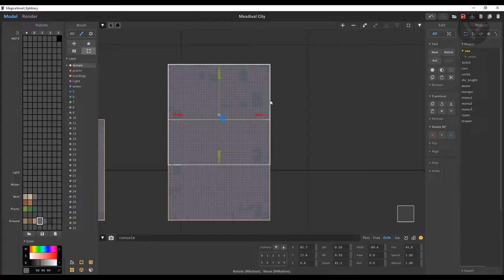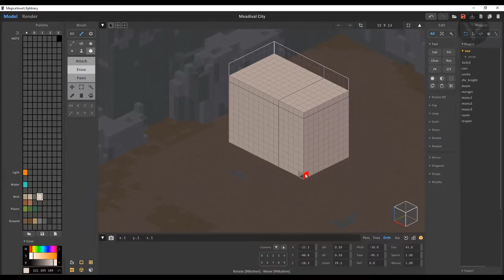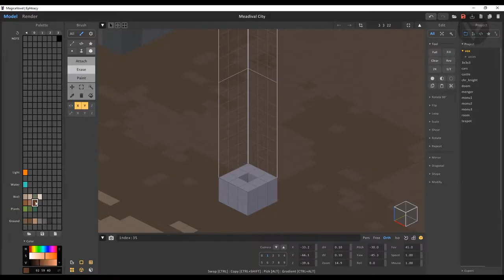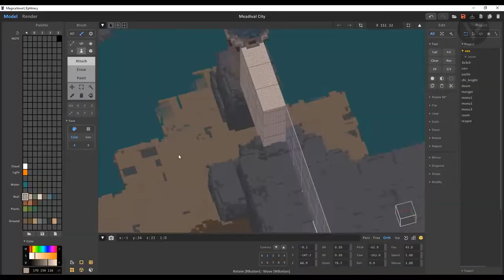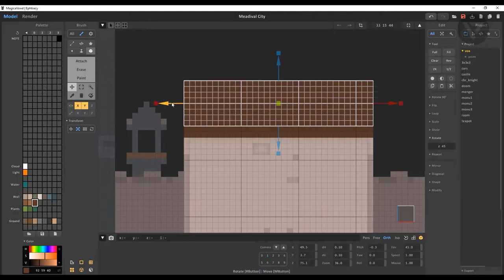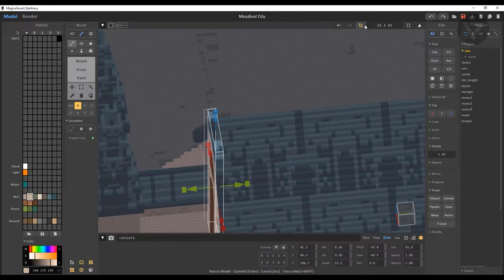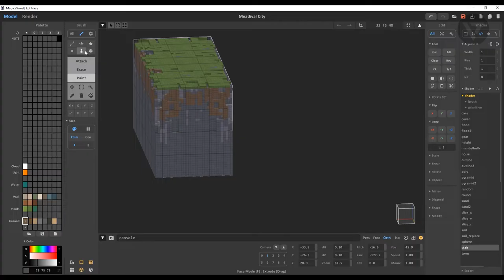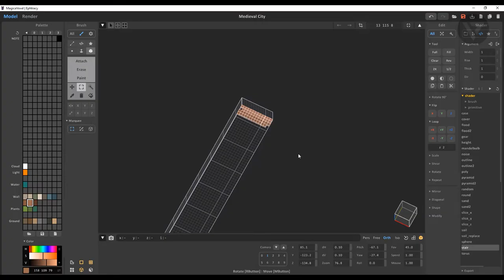Voxel Art - Medieval Port - Magicavoxel Timelapse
Commission art for NeloVerse
Software:
Magicavoxel 0.99.7.1-win64